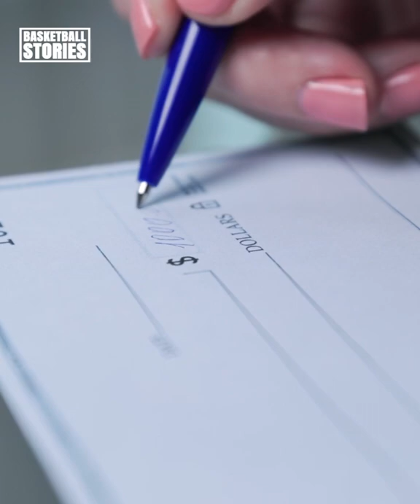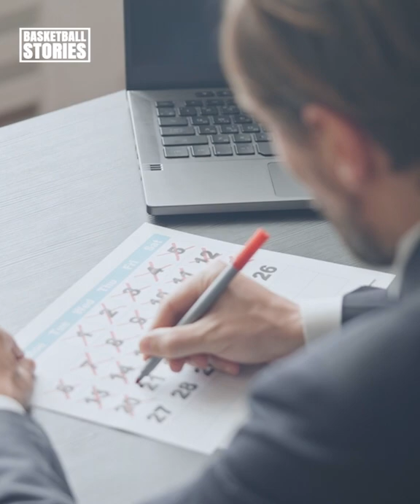The Time Lonzo Ball Got Bullied In His First NBA Game 😓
Being the 2nd overall pick in the NBA draft comes with some hype, now add an outspoken father who tells the world you’re going to be the best ever!! Lonzo Ball from day one had a target on his back and Patrick Beverley was ready to take AIM!!!